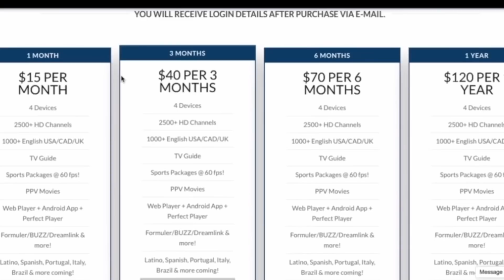How Girls Say “NO” 😂😂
PAIN AND DRUGS ON ALL STREAMING PLATFORMS! STREAM HERE!!!

- 4,000 Live HD TV Channels, NFL Gamepass, NBA league pass, All other Sports and FREE PPV UFC and boxing fights. Only $2 to try, $15 a month. Stop getting ripped off by Cable companies!

Pinky in your nose gang!!